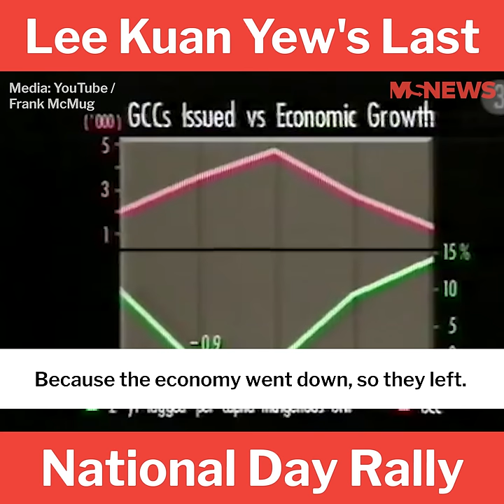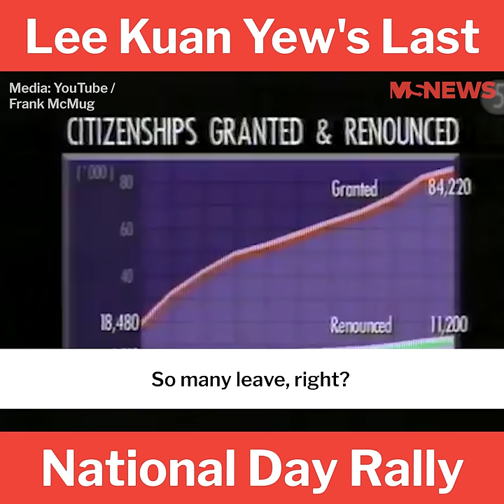Lee Kuan Yew's Last National Day Rally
In his last National Day Rally in 1990, the late Mr Lee Kuan Yew gave a resounding message to Singaporeans: "Your future really depends on what you make of it." The government can only do so much.

We bring you the highlights from his inspiring speech.